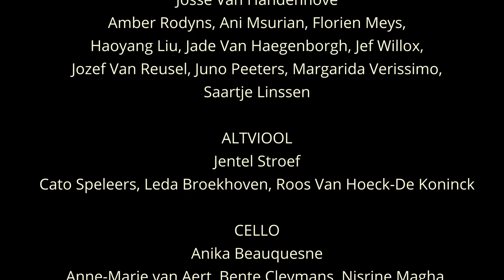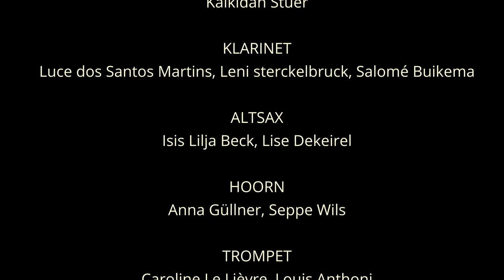5 rossini barbier ouverture